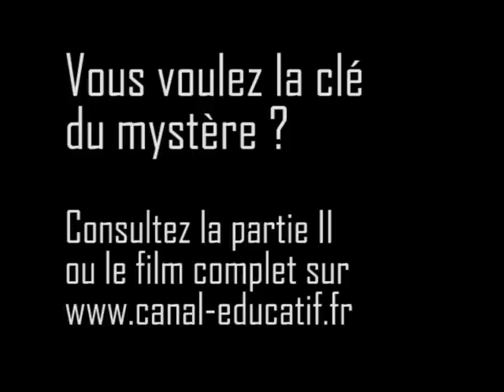Analyse de tableau : le St-Sébastien de Mantegna au Louvre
Le St-Sébastien de Andrea Mantegna, conservé au Louvre, est un chef d'oeuvre de la Renaissance italienne. Une observation attentive permet de repérer quelques caractéristiques du style Renaissance. Le tableau est construit comme une fenêtre donnant sur une scène réelle, respectant les lois de la perspective et tirant parti de l'étude scientifique de la nature. Mais la réussite du tableau ne se réduit pas à des caractéristiques techniques : sa construction particulière, la présence de détails "codés" permettent de dégager des éléments de signification d'ordre spirituel qui appartiennent spécifiquement à Mantegna et aux problématiques de son époque.